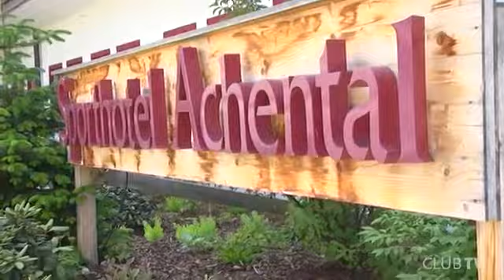Trainingsauftakt des 1. FC Nürnberg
Bundesliga